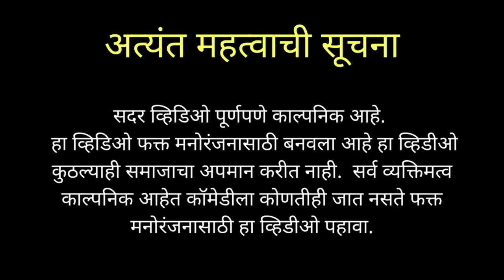Pav Majha Navsala Khandoba | पाव माझ्या नवसाला खंडोबा | फूल्ल मनोरंजन | Part 1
कृपा हनुमंताची मारोतीरायाची♥️🌍😍

हा व्हिडिओ फक्त मनोरंजनासाठी आहे... कसा वाटला नक्की कमेंट करून सांगा आवडला असेल तर लाईक करा आणि जास्तीत जास्त शेअर करा धन्यवाद ! ♥️

श्री मारोती संस्थान टाकपूरा आकोट
अखंड हरिनाम सप्ताह २०२२